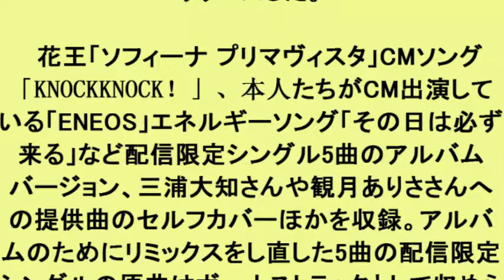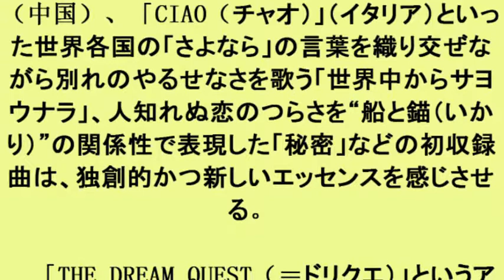注目の新譜：DREAMS COME TRUE「THE DREAM QUEST」 冒険と探究心に満ちた3年ぶり新作